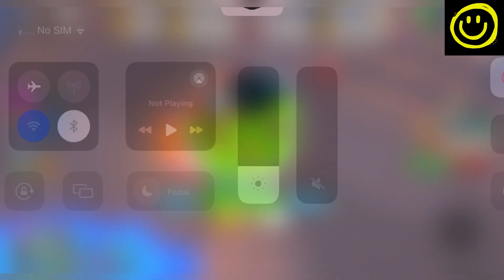🎯 UPD Part 3 🎯 ROBLOX ARM WRESTLING SIMULATOR CODES - NEW CODES FOR ARM WRESTLING SIMULATOR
💪🎮 Get ready to flex your arm muscles in ARM WRESTLE SIMULATOR CODES! 🌟🔥 Join me, HAPPY GAMING in this thrilling Roblox game where strength and strategy go hand in hand. 💪💥

🔑 Unlock the secrets of Arm Wrestle Simulator with me as your guide. From hidden arenas and special events to powerful upgrades and rare items, these codes will give you a competitive edge like never before! 💥💯

🚀 Level up your arm wrestling skills with the strategies, tips, and tricks shared in this video. 🎉📺 Watch as I demonstrate the most effective techniques to outsmart your opponents and claim victory in thrilling arm wrestling battles! 💪💥

Are you ready to arm wrestle your way to victory in Arm Wrestle Simulator? 💪🌟 Join me, THE ANGEL, on this epic journey, and let's show the world what we're made of! 💪🏆

🌟🔥 Join me, HAPPY GAMING in this thrilling Roblox game where strength and strategy go hand in hand. 💪💥